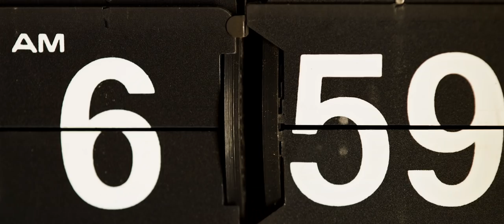Direct Hit! - Different Universe (Official Video)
Off "Crown Of Nothing" coming out on Fat Wreck Chords.

LYRICS:
Wrong place, wrong time again
Wrong way on home to the dead
Corpses in darkness float up to heaven, throw shadow above our heads
Crown of nothing to kiss
The cup of numb awaits their lips

Slipped in to a different universe
Synced in, no need to be rehearsed
Soft skin from liquid coats consciousness
Rotting minds in the afterlife
Promise you'll me for who I am
I'll let you too

We want to sleep
It's time to wake up
We've thought to keep disguises
Enough of this charade, it all feels the same
We can tell that you feel dismayed
We can tell that your heart wants it
We can tell that your mind's made up
We can tell that your conscious kicked in
We can tell that you wanna be left alone
We can tell that you looked back down
We can tell that you're turning yourself around
We can tell that you're mining your way into another hell

Would you just watch and sleep?
The thought to keep disguises disgusts us all who fall through darkness untouched
Your heaven is just a crutch

I want to sleep, and then to wake up
This thought to keep disguised is enough
And this charade, it all feels the same
Fuckin' right we feel dismayed

CREDITS
starring: REBEKAH C. ROBERTS, STEVEN KOEHLER, TOM SWISS & DIRECT HIT

directed by: ADAM SANTIAGO & DEREK SHREVES
screenplay by: DYLAN BROWN and PETER WOODS
story by: NICK WOODS

produced by: TOM SWISS (Ogden & Fry), BILLY HAMILL & ADAM SANTIAGO
director of photography: DEREK SHREVES
cam op: TOM SWISS
make-up by: AUSTIN MANCHON and ALLIE MOTT
gaffer/grips: DAVID NAIDA and NICKLAS HENDRICKSON
catering: JULIO SANTIAGO
production assistant: KATY HARDY